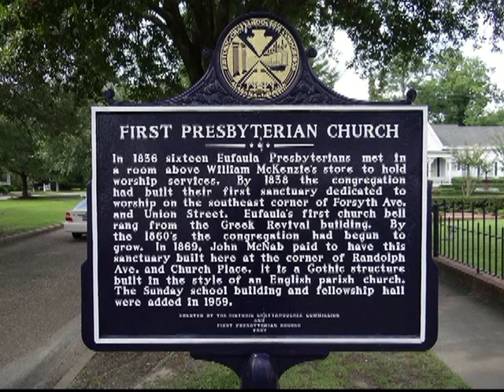1st Presbertian Church 10 January 2016 Broadcast Service Date 3 Jan 2016